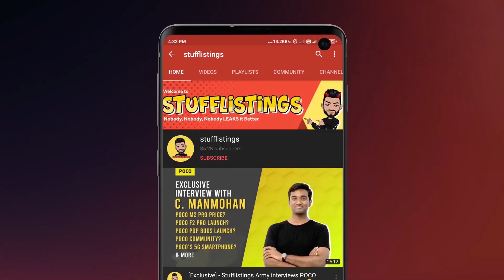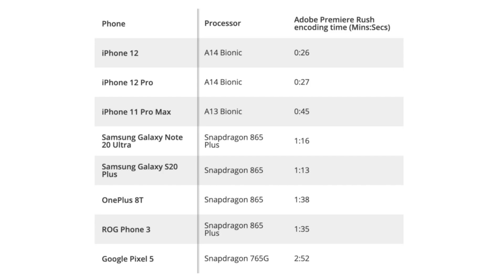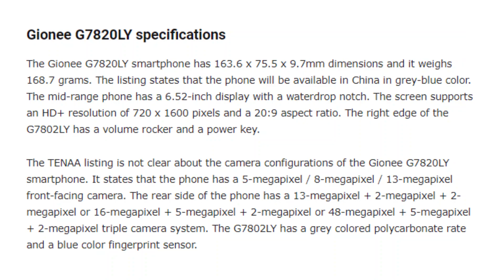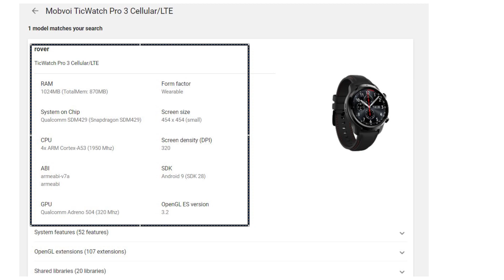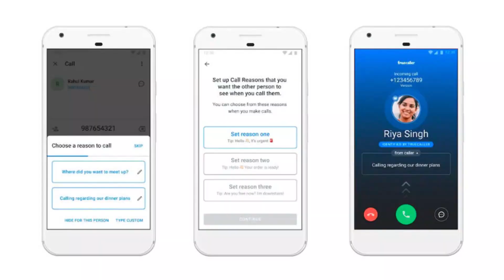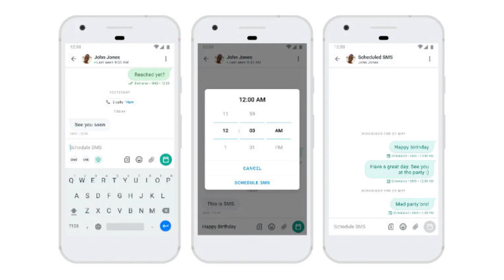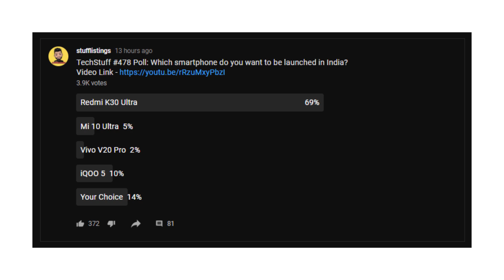OnePlus Nord N10 leaked, Redmi K30S launch, iPhone 12 series amazing results, Galaxy S21 display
1. OnePlus NordN10 renders leaked
2. Xiaomi Executives Starts Teasing Arrival of New Phone; Redmi K30S Launch Nearing
3. Huawei Mate 40 Pro goes up on Amazon Germany, will cost €1,200
4. iPhone12, iPhone 12 Pro with A14 Bionic crush Android phones with SD865 in sythetic benchmarks and speed tests
5. Apple iPhone 12 Pricing in Dubai
6. Gionee G7820LY 5G phone’s full specifications, images revealed through TENAA appearance
7. Nokia 2 V Tella for Verizon arrives at Walmart for $89, packs a 5.45" screen
8. Lenovo Tab M10 Plus receives the GCF certification.
9. Ticwatch Pro 3 LTE variant appears on the Google Play Console listing.
10. Galaxy S21 series screen details revealed by popular leakster
11. Truecaller Call Reason, Schedule SMS, and Message Translation features launched for Android phones
12. Nokia Essential TWS receive the Indonesian Telecom certification.
Video highlights:
00:00 - Introduction & Giveaway
01:19 - iPhone 12, iPhone 12 Pro with A14 Bionic crush Android phones
01:59 - Apple iPhone 12 Pricing in Dubai
03:03 - Gionee G7820LY 5G phone’s full specifications
04:02 - Nokia 2 V Tella for Verizon arrives at Walmart for $89
04:34 - Lenovo Tab M10 Plus receives the GCF certification.
04:44 - Ticwatch Pro 3 LTE variant appears on the Google Play Console listing
05:21 - Galaxy S21 series screen details revealed by popular leakster
06:07 - Truecaller Call Reason, Schedule SMS, and more
07:10 - Nokia Essential TWS receive the Indonesian Telecom certification.
07:36 - Huawei Mate 40 Pro goes up on Amazon Germany
08:13 - Oppo A33 Launched in India
08:49 - Xiaomi Executives Starts Teasing Arrival of New Phone
09:22 - OnePlus Nord N10 renders leaked
10:15 - Poll Results